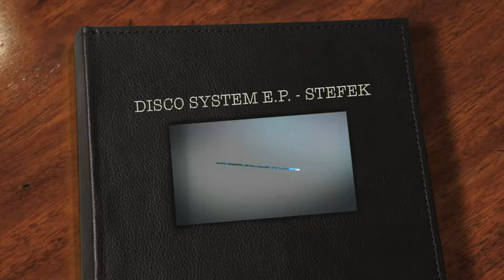Disco System - E.P. - STEFEK ( exclusive Beatport )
Disco System e.p. - Stefek
1 : Everyday
2 : Stronger